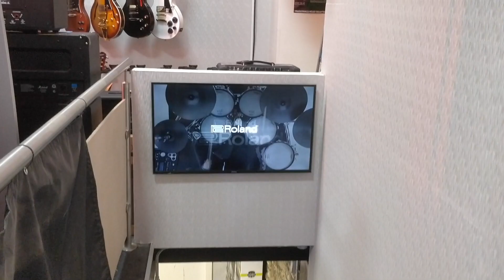Spotlight on PMT Cardiff - Local Music Store in Cardiff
This is a spotlight on PMT Cardiff, a local music store in Cardiff.

They stock everything from Fender Guitars, numerous drum kits, both electric and analog, guitar pedals, synths, keyboards, strings. You name it, they probably have it.

I went to PMT Cardiff to show my kids the world of musical instruments as they have an interest in learning. My daughter wants to play guitar and piano while my son is interested in an electric drum kit. Just have to start saving the pennies.